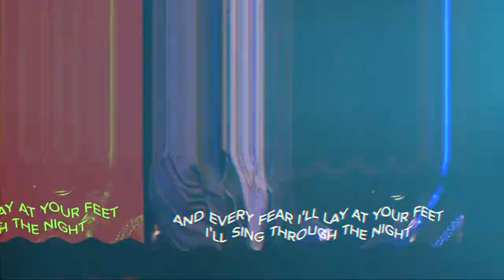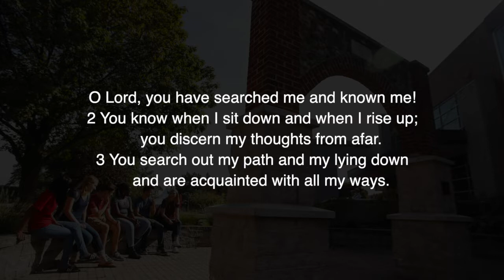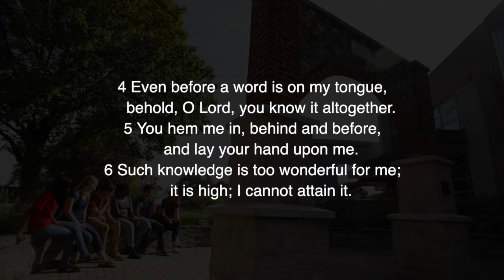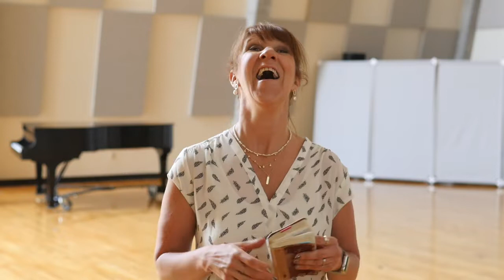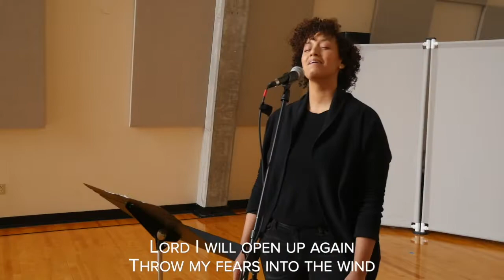Roberts KickStart | March 29, 2021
In this week's KickStart, Carrie Starr, Director of Advancement for Northeastern Seminary shares a message entitled, "Being Known."